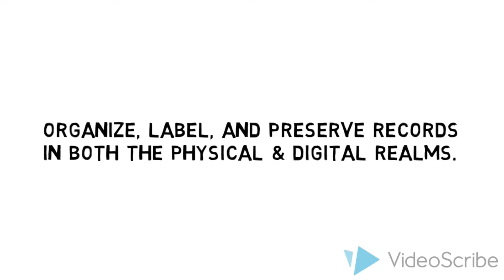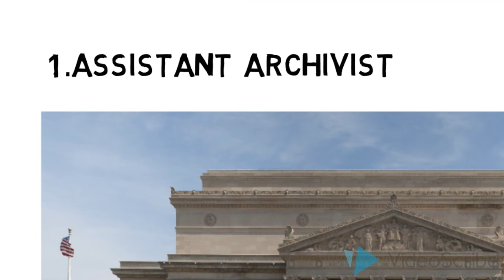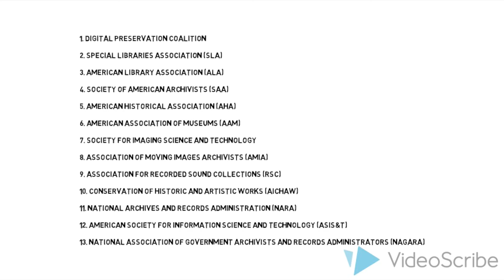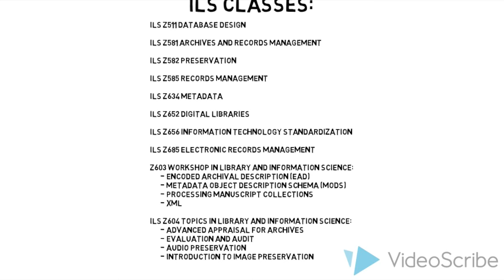MLS/MIS Careers - Archivist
Indiana University Department of Information and Library Science showcases MLS/MIS careers; Archivist